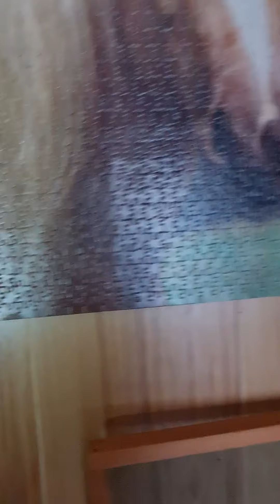7 janvier 2021 Decouverte ouverture d'une maison modeste à vider...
Continuez à suivre mes activités, d'autres plus sympas seront à partager , plus extraordinaires car bien sur j'en ai déjà partagé dans un proche. passé.. ;-)

Le Passeur de Mémoires...   ;-)